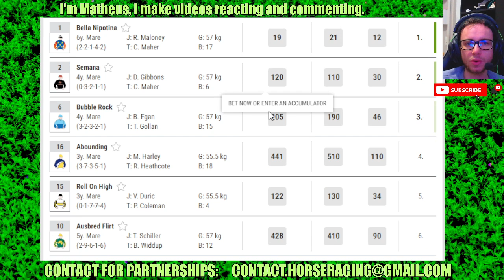Eagle Farm results Jun, 29 2024 Horse Racing